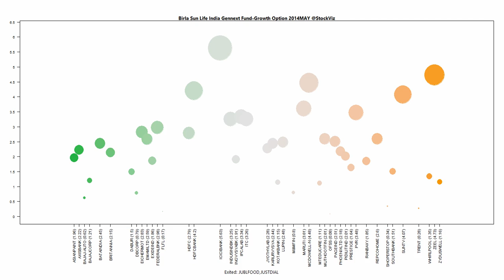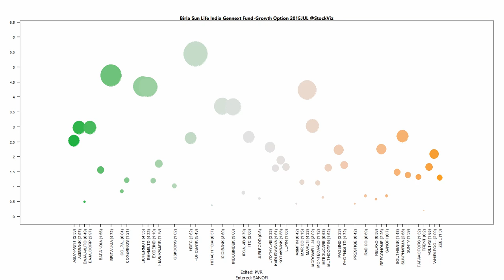Birla Sun Life India Gennext Fund-Growth Option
Birla Sun Life India Gennext Fund-Growth Option Sep-2015 portfolio. More details